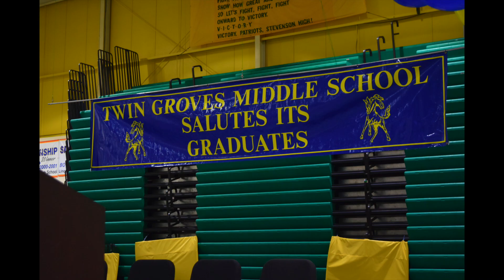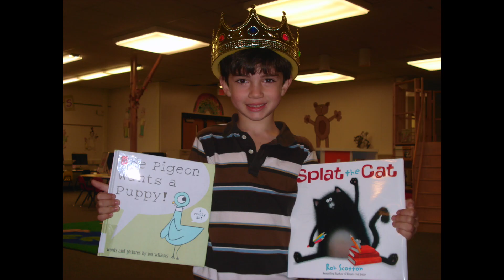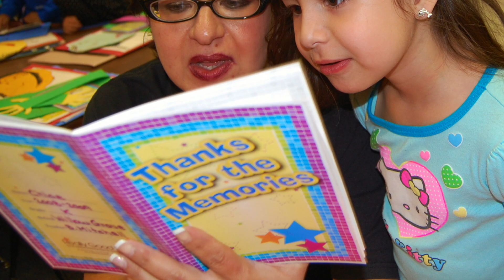KCSD 96 Class of 2017 Graduation